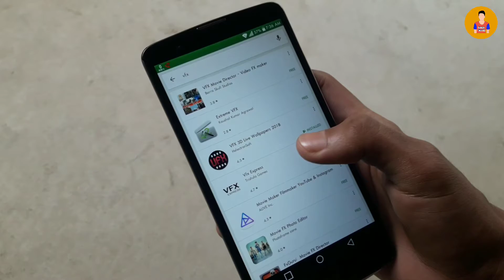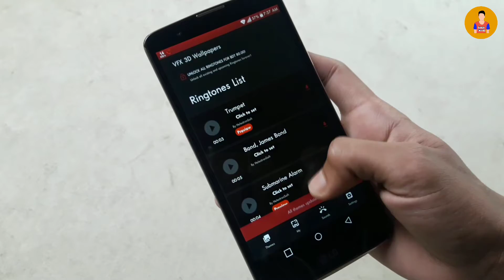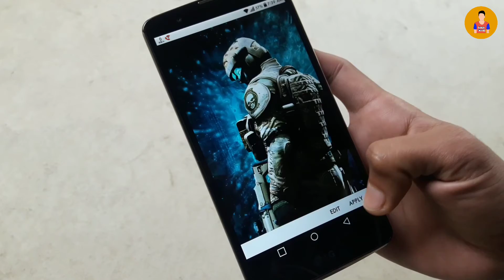VFX 3D Wallpapers & Awesome Ringtone for Android 2018!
Best VFX 3D live wallpaper & awesome ringtones for Android 2018!.This is a best application in 2018 for wallpapers.You can easily collect all of them.

Till Then
Bye Bye..